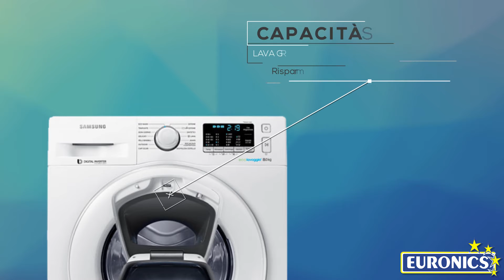Samsung | Lavatrice | Serie AddWash WW80K5410WW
Aggiungi ciò che vuoi, quando vuoi!

Hai dimenticato qualcosa? Il doppio oblò di AddWash™ ti consente di aggiungere in maniera semplice e rapida capi o detergente in qualsiasi momento del lavaggio.
Inoltre potrai aggiungere i capi lavati a mano che necessitano solo di un risciacquo o una centrifuga.

Tutto sotto controllo, sempre e ovunque.

Grazie alle innovative funzionalità smart Samsung, fare il bucato non è mai stato così facile.
Smart Control consente di monitorare e gestire da remoto il lavaggio, utilizzando un'applicazione per smartphone.
Quando sei a casa o fuori per lavoro, puoi avviare o mettere in pausa la lavatrice con un semplice gesto e monitorare cicli, tempo rimanente e notifiche.

Prestazioni senza paragoni

La tecnologia Ecolavaggio™ assicura una pulizia assolutamente efficace, anche a basse temperature*. Il detergente viene trasformato in bolle,
che penetrano rapidamente nei tessuti e rimuovono facilmente lo sporco, proteggendo i materiali e risparmiando energia.

Motore Digital Inverter

Il motore Digital Inverter garantisce un'efficienza energetica di livello superiore, una rumorosità ridotta e prestazioni prolungate.
Il motore sfrutta dei solidi magneti che consentono di ottenere i risultati desiderati in maniera più silenziosa ed efficace consumando meno energia
rispetto al motore tradizionale e, grazie all'eliminazione delle spazzole, assicura una durabilità eccellente supportata da una garanzia di 10 anni.